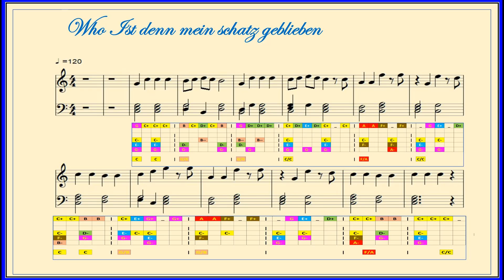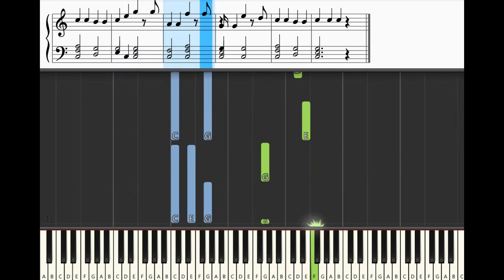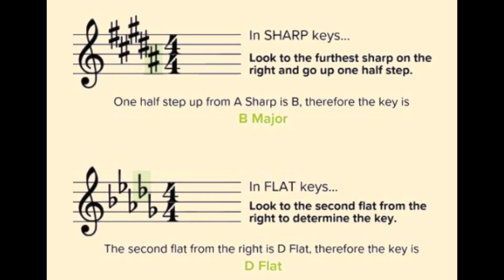Who ist denn mein Schatz geblieben (Berend Botje ging uitvaren)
Who Ist denn mein schatz geblieben-111/118 (C key)
(Berend Botje ging uitvaren)